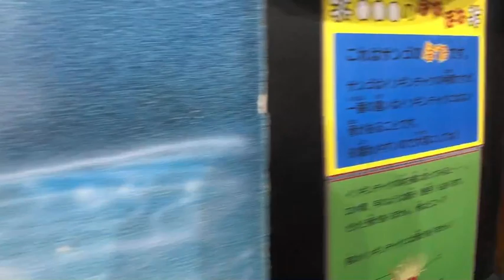2021.2.10💚夜の水族館2階🐬